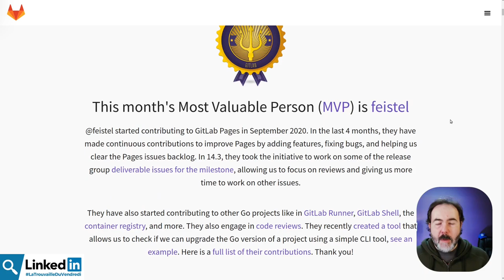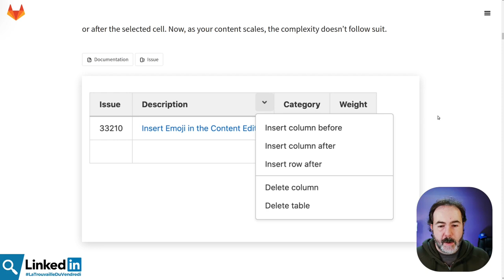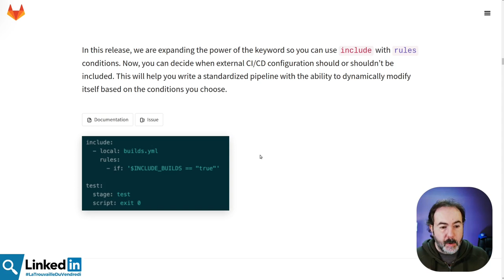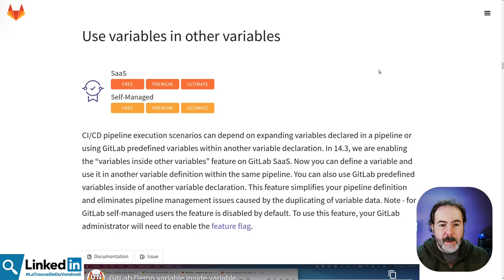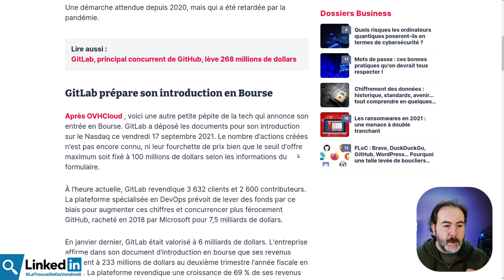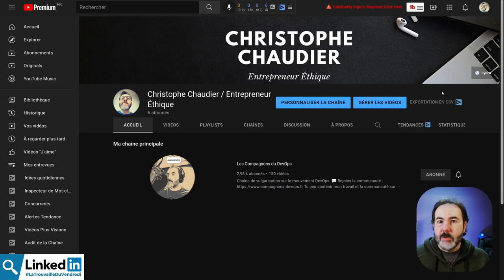🦊 Sortie de GitLab 14.3 | LaTrouvailleDuVendredi 24/09/2021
🦊 Comme tous les mois je fais le tour des fonctionnalités intéressante dans GitLab 14.3.

00:00 intro
01:00 GitLab 14.3 en changement global
02:46 Amélioration de la CI
04:27 Redirections dans les GitLab Pages
05:20 GitLab entre en bourse et ma chaîne sur l'entrepreneuriat
07:48  Que pensez vous de cette version de Gitlab ?

Crédits :
- Les icônes sont de

Musiques
Fin